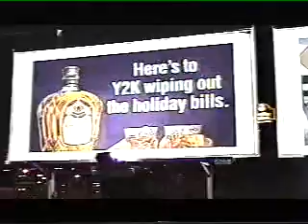pussycats rather than pigs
Ok, fair warning! This is a mash up experiment -- an old radio doc about soft drug dealers mixed with vid from a drive to Windsor ont new years eve 1999. It's more interesting than good, but i like it. Created with an old VCR, my camera as a source for the vid, and two beat boxes daisy chained to allow me to mix three audio sources.  Very low-fi stuff.

max